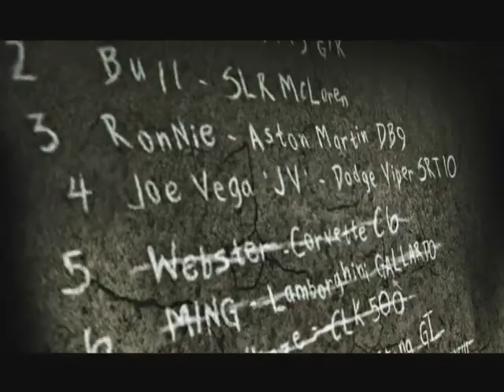Need for Speed Most Wanted (2005) Career Part 34